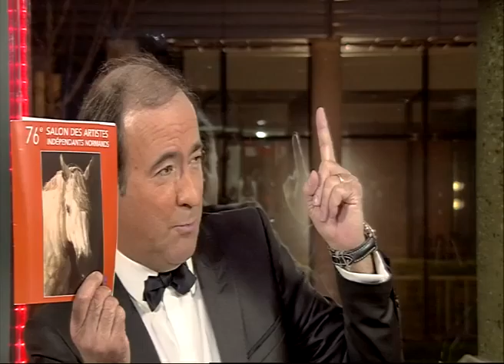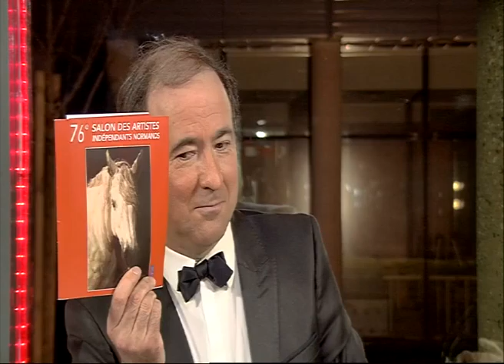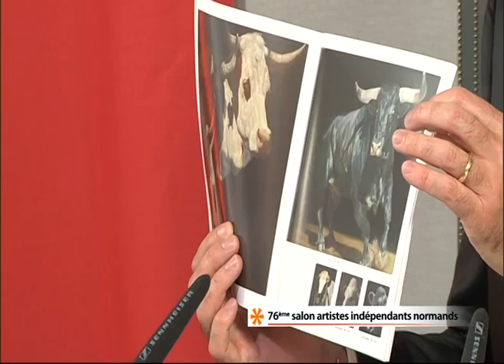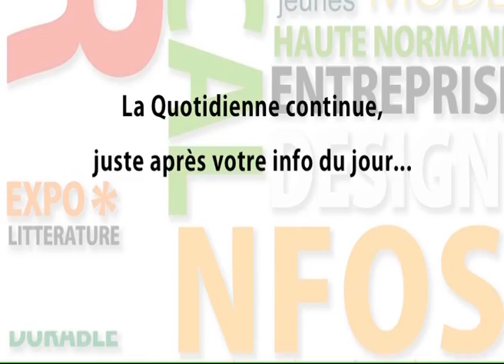140214 La quotidienne P1